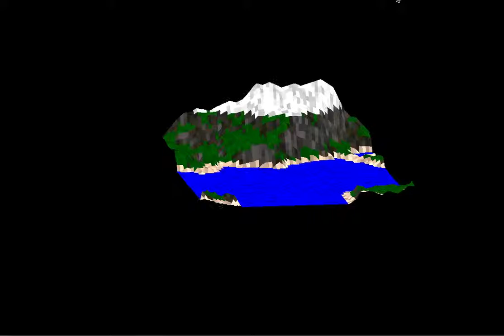Fractal Terain Generation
Diamond-Square Algorithm generation of fractal landscape.